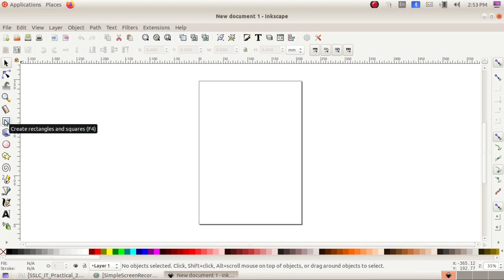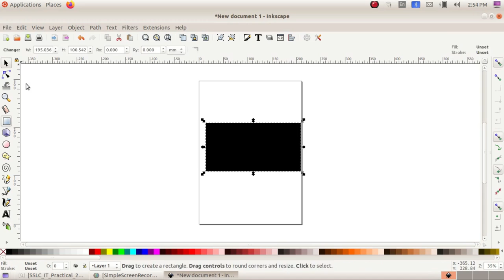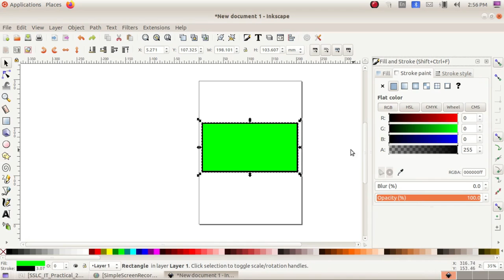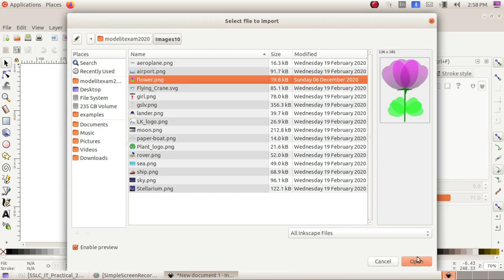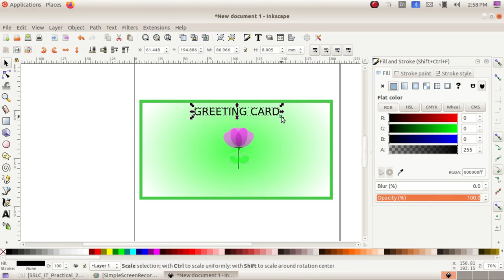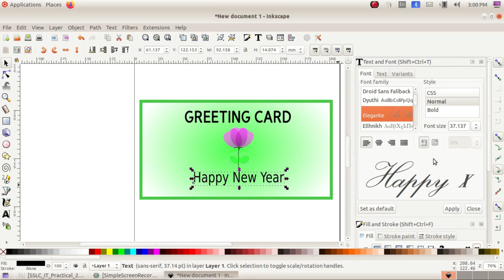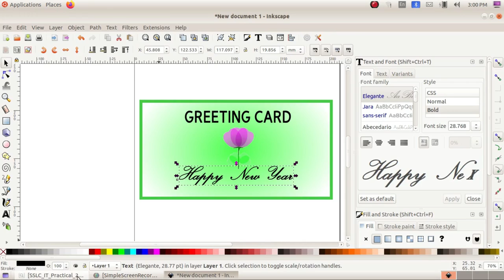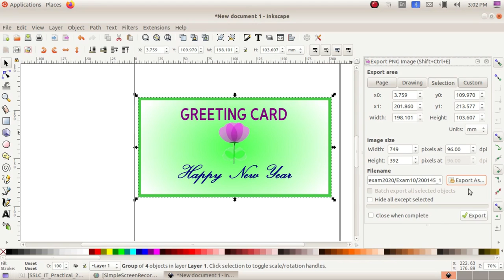SSLC IT Exam 1 എസ്.എസ്.എൽ.സി ഐ.ടി പരീക്ഷ Inkscape - 1 New year Greeting Card Making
Kerala State Syllabus SSLC ICT Exam Based Video Tutorials